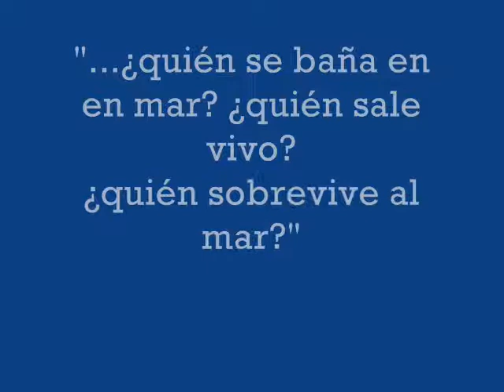"MIL SIRENAS" JULIO CÉSAR GARCÍA " EL ZURDO"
Esta rolita fue grabada en radio UNAM por haber obtenido el segundo lugar en el concurso universitario "Autoestima en tiempos de Rock" hace algunos ayeres. chequenla, espero les guste.